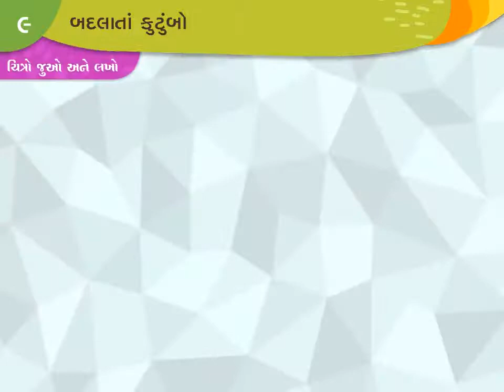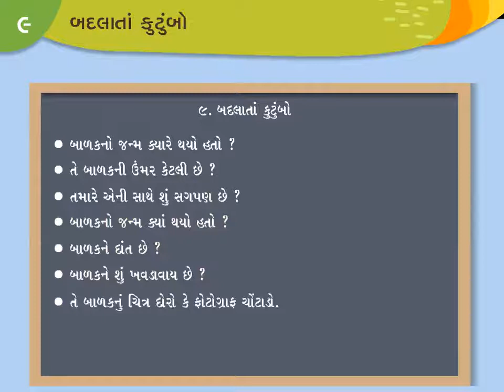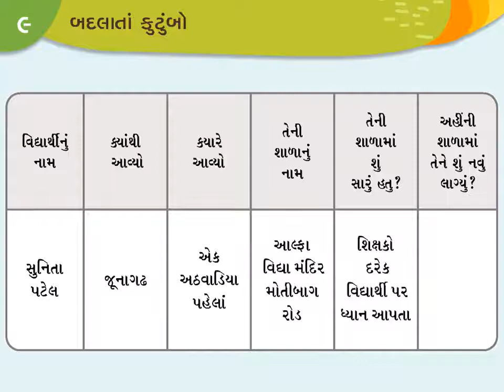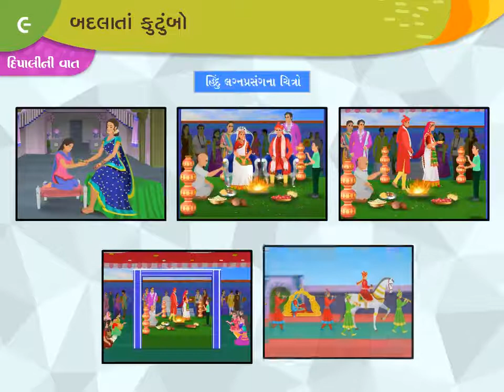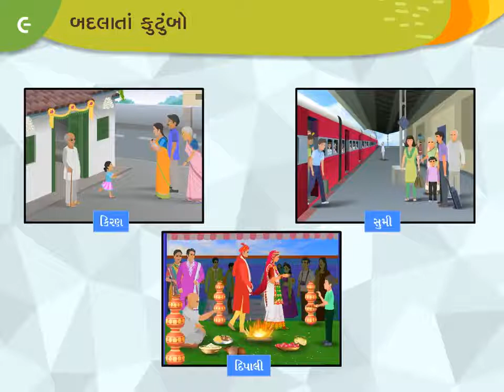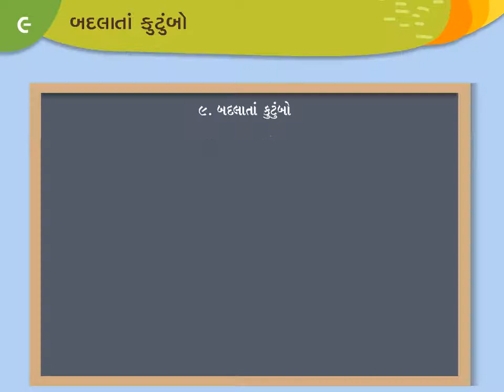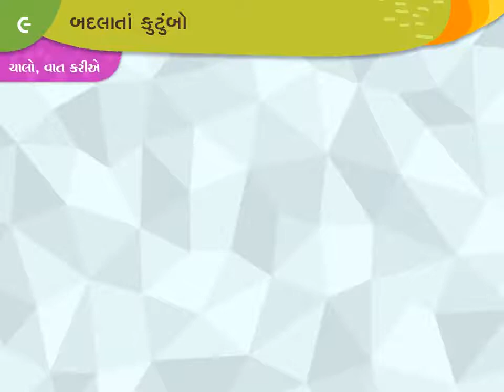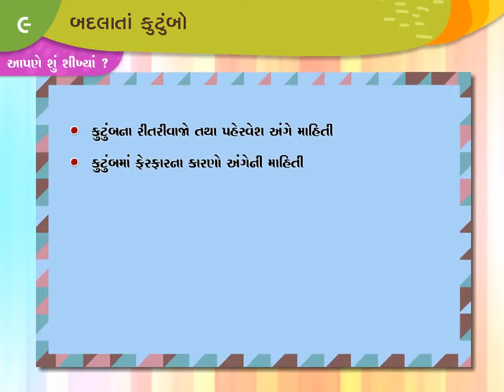Std 4 પર્યાવરણ આસપાસ Unit 9 બદલતાં કુટુંબો